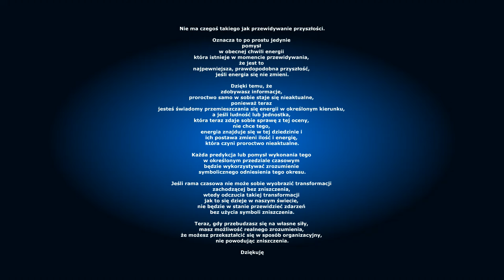Przerwa na Kanale Rafi S - Scenariusz Szpitala